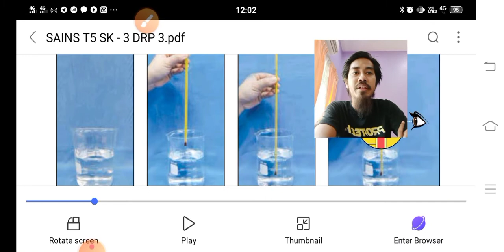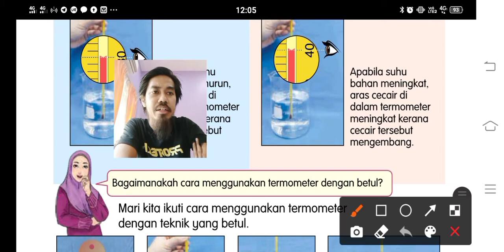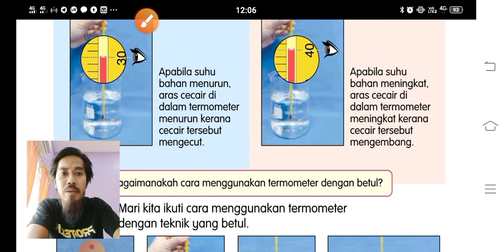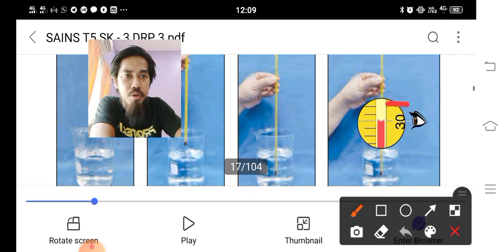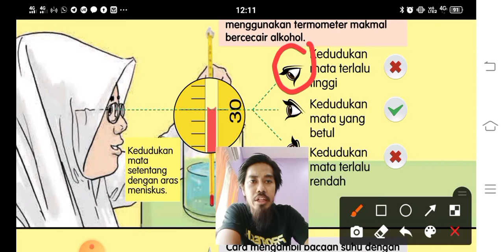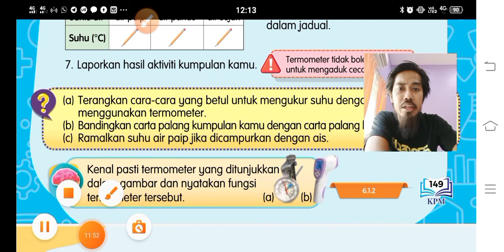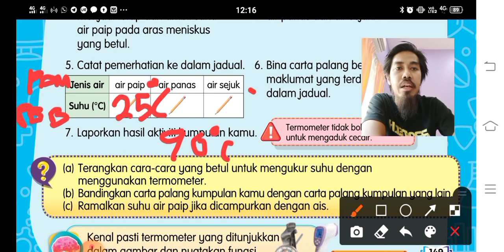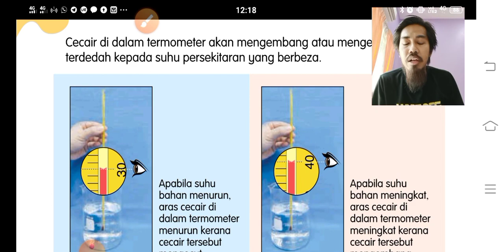PDPR Sains Tahun 5 Termometer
Subjek: Sains
Tahun: 5
Tajuk: Termometer